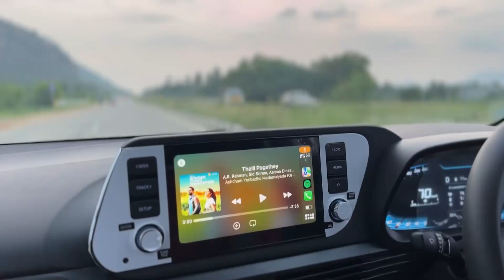Hyundai i20 N Line Price - Images, Colours & Reviews